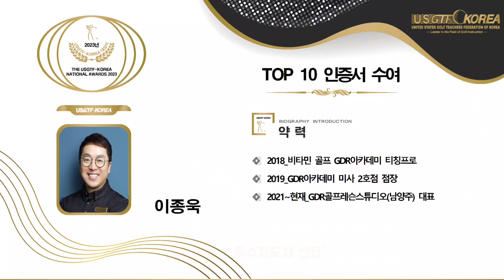골린이회원님 초간단 퍼팅레슨!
안녕하세요 USGTF-KOREA 티칭협회 우수지도자 우기프로 입니다 ^.^
골린이회원님! 지난 어프로치레슨 영상에 이은 퍼팅레슨 영상입니다.
우기프로는 퍼팅은 방향보다는 거리가 중요하다고 생각하기 때문에
기준 거리를 만들 수 있는 연습법을 레슨해 드렸습니다.

 (10년 전통의 일본라멘,덮밥,카레 전문점)